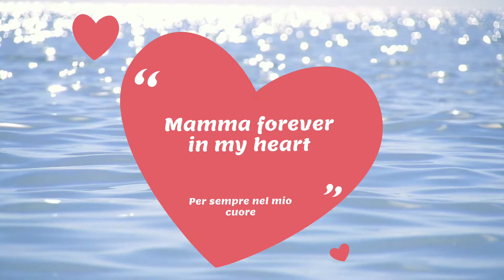A Mother's Day Tribute May 2022 💞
Hello everyone,
This video is a Mother's Day Tribute and I'll be showing you some of my mothers vintage makes (May 2022).

💬 COMMENT as I enjoy reading them so much...

You can find me on:
Or join my Facebook group: Anna's crafty amore

Music played in this video:
"Optimistic Life" by Smithereens courtesy of Powerdirector